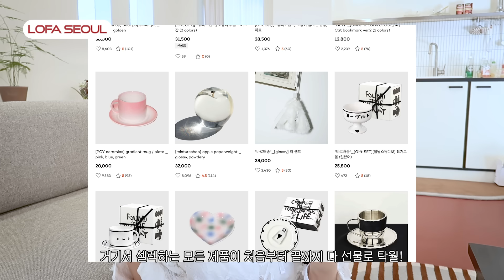선물 고민 끝! 취향 담은 연말 선물 추천 l 겨울에 꼭 필요한 선물 아이템들 l 구독자 이벤트 l 29CM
제가 소개드린 아이템을 할인가로 구매할 수 있는 링크예요 🫶🏻
올해 선물할 일 있으면 꼭 할인받아서 구매하세요~

그리고 기획전 쭉~~ 내려서 가장 하단에
선물 받아갈 수 있는 이벤트도 있으니까
참여하시고 꼭 선물 받아가세요~~!!! 🤍🦋

✅ 29CM '취향단편선 : 챌린지유’ 기획전 보러가기 (event)

✅ 제품 정보
1.  서울번드
[29CM 단독] BOW GLASS 보우 글라스

2. 서울번드
[29CM 단독] TUBE BOTTLE_2CUP 튜브보틀_2컵

3. TWB
[29CM 단독] 스트라이프 페이스 - N 6P 세트 믹스2 (오렌지, 블루)

4.TWB
[29CM 단독] 풀사이드 시리즈 - SWIMMER

5. 일광전구
[29CM 단독] SNOWMAN15 Portable Stand 29CM Edition (Lilac)

6. 리튼
[29CM단독] 살몬 그리드 도어 매트 (50x70)

7. 리튼
[29CM단독] 토피넛 체크 매트 (50x120)

8. 로파 서울
[29CM 단독][Gift SET] DO NOT DISTURB 수면안대 세트

9. 로파 서울
[29CM 단독][Gift SET] Fragile Adult Club 홈슈즈 슬리퍼

10. GBH
STANDARD HIGHBALL GLASS 2EA SET (500ml) 하이볼잔

11.GBH
STAINLESS STEEL TRAY (2 SIZES) 트레이

12. 모머위켄드
[ momur weekend ] 머그 ‘Butter’

13. 이케바나하우스
IKEBANA HAUS | Ombrer Mauve bloom

* top : ma journee